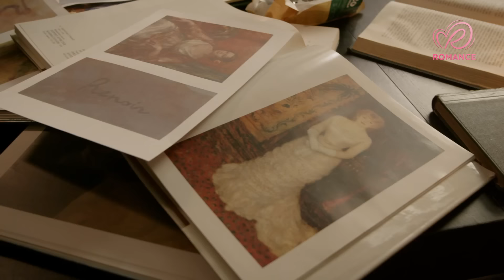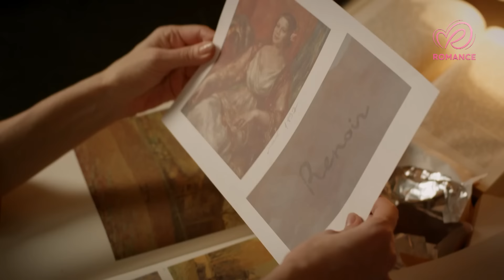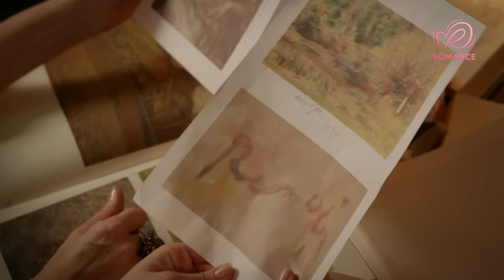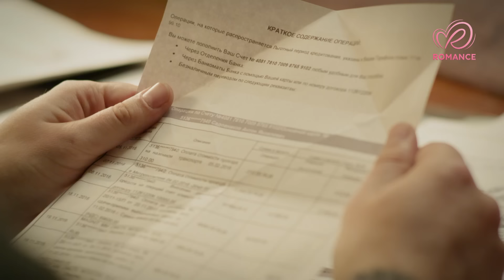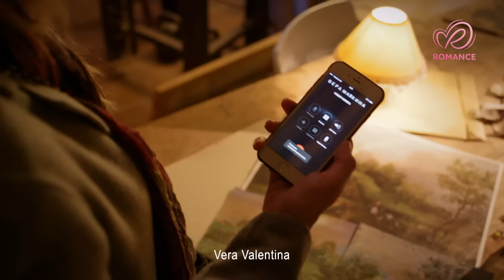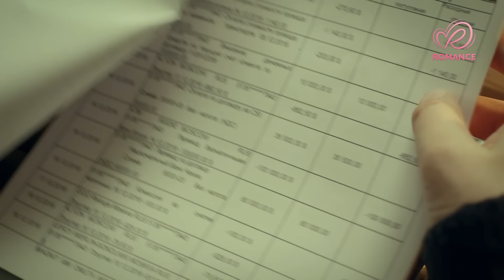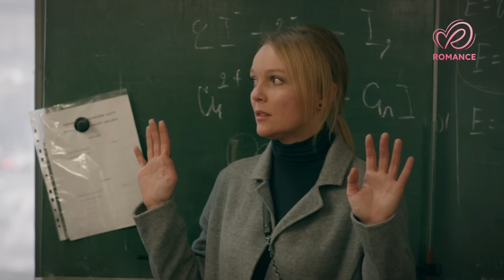El soplón. Parte 2 | Películas en Español Latino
La restauradora Alejandra es invitada a una galería privada donde se expone una pintura de Sisley nunca antes vista. El nuevo dueño le ofrece hacer la restauración de esta pintura. Alejandra es advertida que acercarse a este cuadro es peligroso y todas las personas relacionadas con ella empiezan a morir una por una.